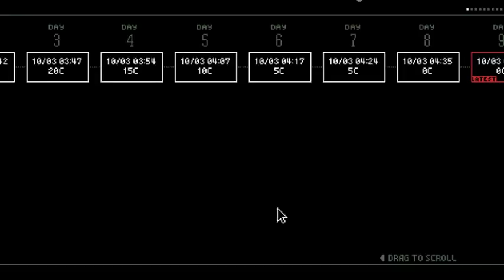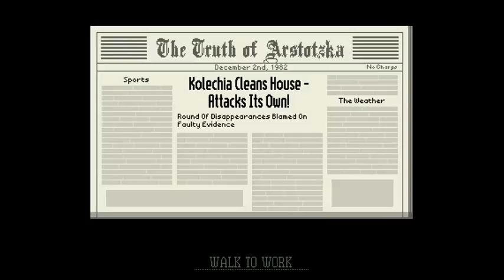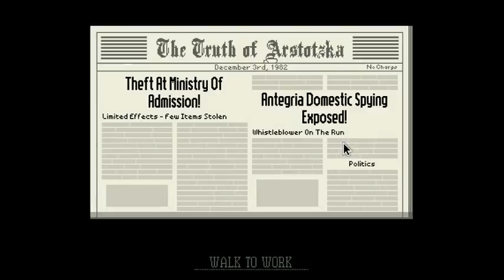Bless Our Country, But Not Yours - Let's Play Papers, Please #4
Join me as I continue to send people away from the best country in the world. And force them back into their terrible and miserable existences.

If you like how I speak or fail at games you should watch a few more videos or give me some suggestions of some PC games to play! I have a huge Steam library, but I usually just play whatever I want to. It's been really fun so far. I'm having the bestest time.